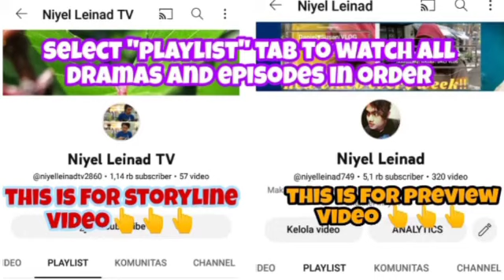Eun Sook still feels innocent | THE LOVE IN YOUR EYES 내 눈에 콩깍지